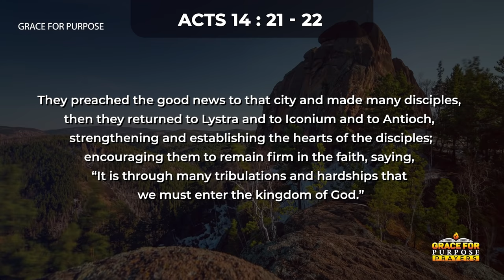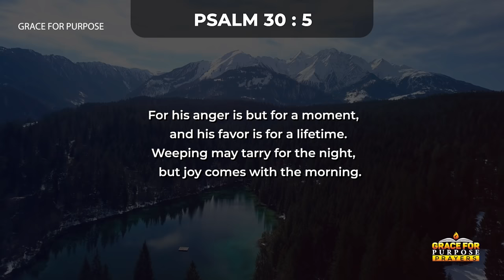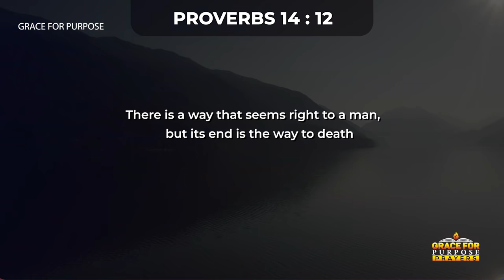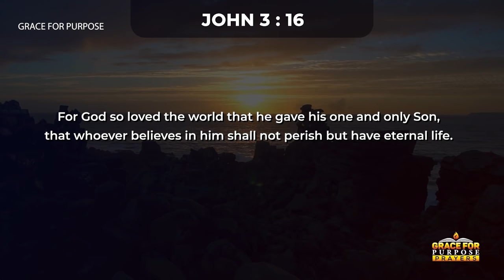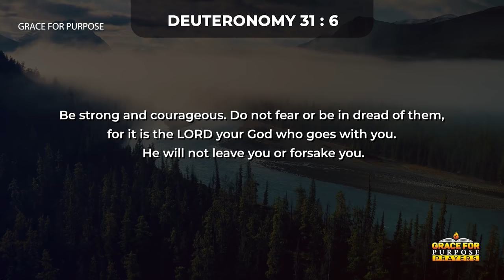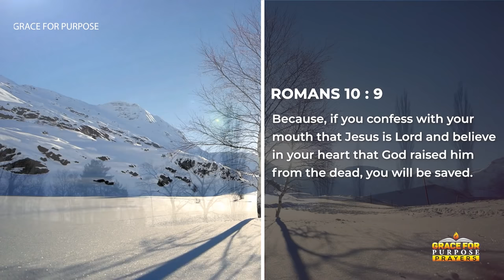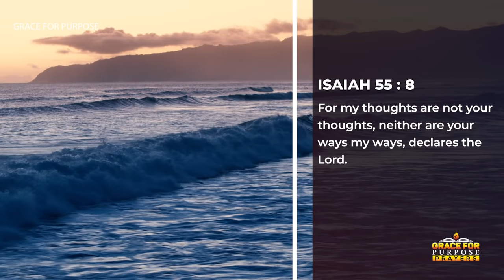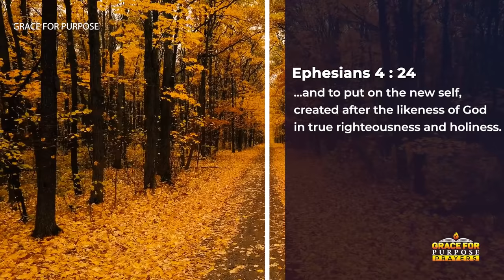Daily Inspirational Prayers That Will Bless and Encourage You | Keep God First!